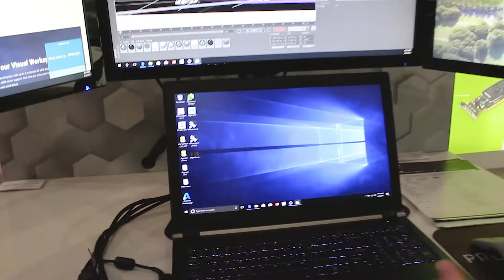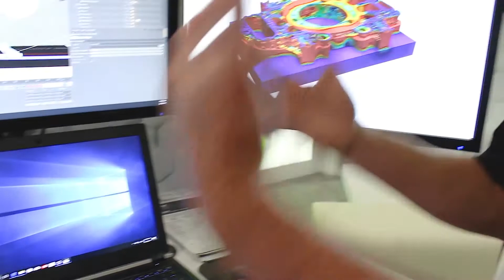PNY PREVAILPRO Mobile Workstation SIGGRAPH 2017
Both versions of the PREVAILPRO Series the P4000, our VR-ready and Max-Q compliant version and the P3000 were prominently displayed in our booth at SIGGRAPH 2017 and were welcomed by partners, media and attendees alike. Visitors to the booth were captivated by the ability to hook up these thin and light PREVAILPRO mobile workstations to three external 4K UHD displays, which combined with the built-in 15.6” 4K UHD panel provided a massive visual workspace never seen before on a mobile workstation. The clarity and vivid details that could be seen on all 4 monitors was unprecedented.